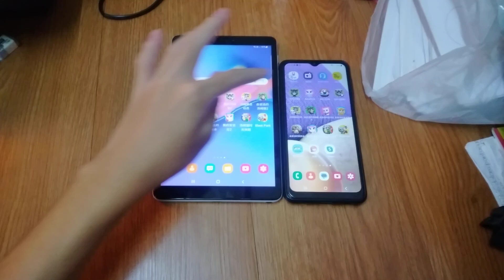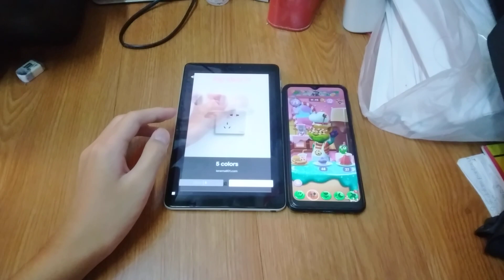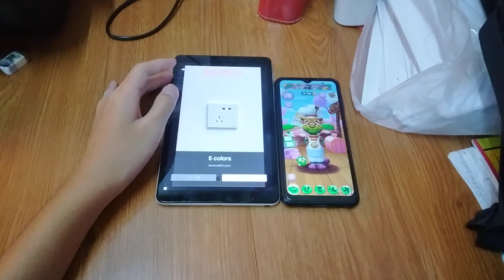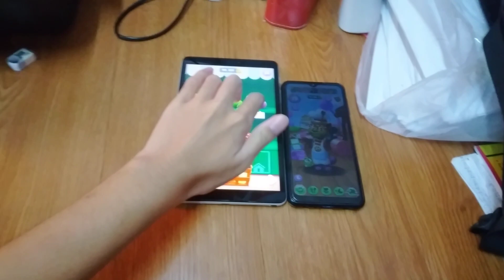My Talking Tom 2 Echo 15526